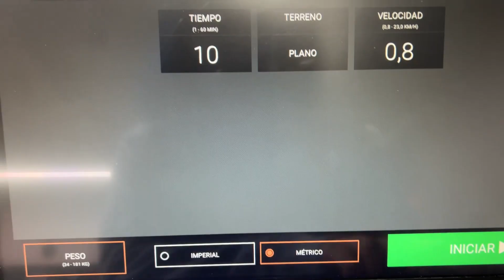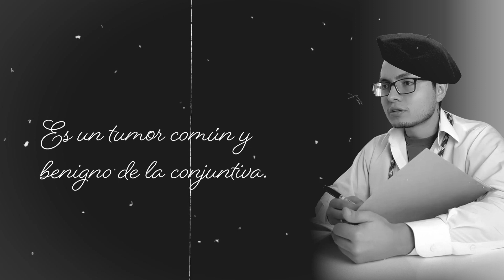Me salió un tumor en mi ojito 😞😭😞 KikaLaDemalas Ep. 1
Siempre es mamon recibir malas noticias sobre la salud y esta vez mi doctor me dijo que me había encontrado dos pequenos tumor es en mis ojos llamado pinguiculos. Afortunadamente no son tumores peligrosos, y no son operables amenos que empieces a perder la vista, pero eso no me esta pasando para nada... en el video te cuento don detalles porque me paso eso y que debes hacer tu para que NO TE PASE.

Love u

Kiki.